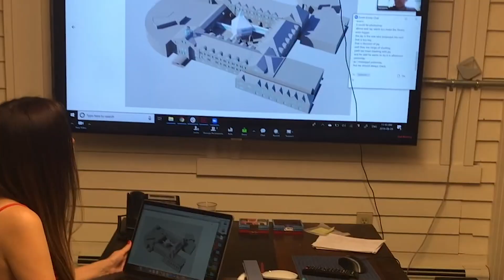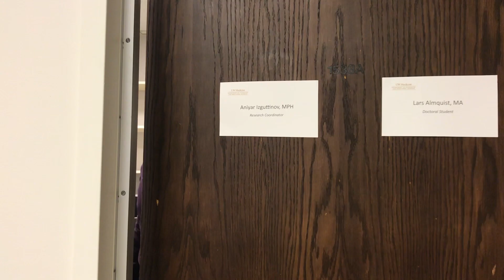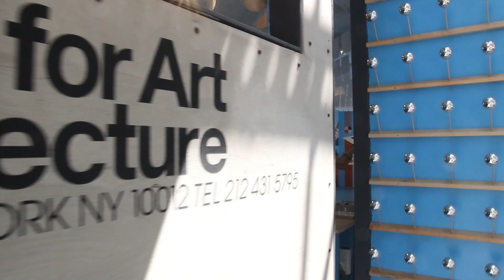Edmund S. Muskie Internship Program - Alumni Experiences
Exchange alumni reflect upon their experiences during the Edmund S. Muskie Internship Program and the impact it had–and continues to have–on their career, professional development, and networks.

The Edmund S. Muskie Internship Program is a summer internship program funded by the U.S. Department of State that provides emerging leaders of the Fulbright Program from Eastern Europe, the Caucasus, and Central Asia with the opportunity to gain real-world experience complementing and enriching their graduate studies in the United States.